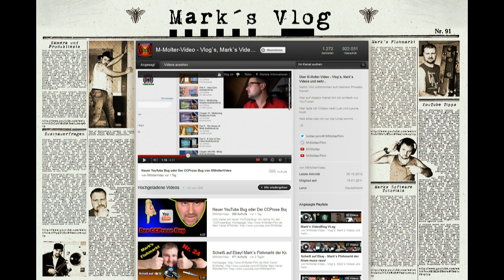Neues Kanaldesign Ja oder Nein? 2012